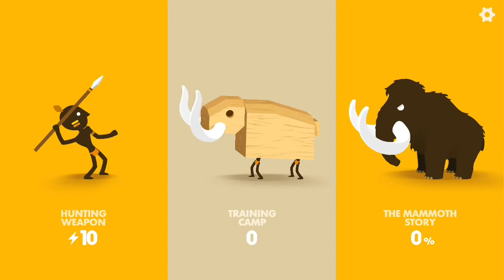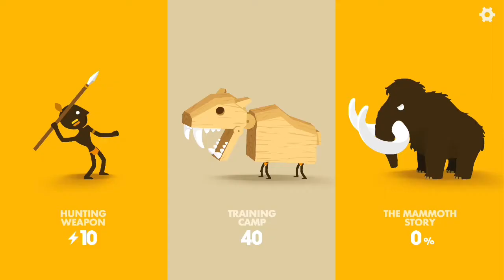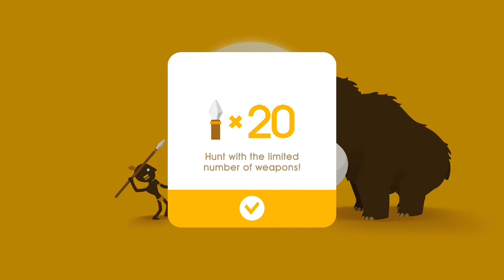Killing Mammoths in Big Hunter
Today I play a game called Big Hubter where you hunt down animals such as mammoths.